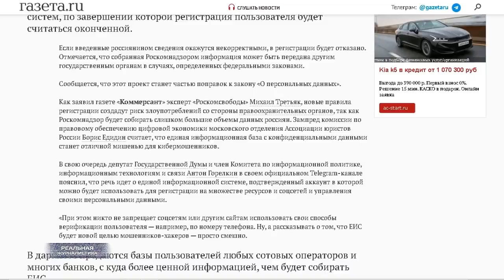В Интернет - по паспорту. Роскомнадзор все-таки построит цифровой концлагерь?